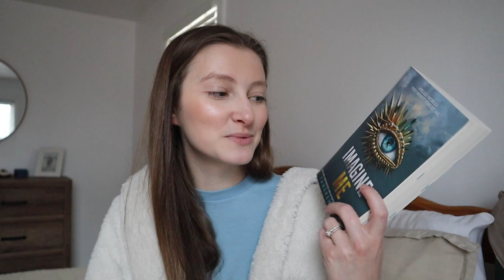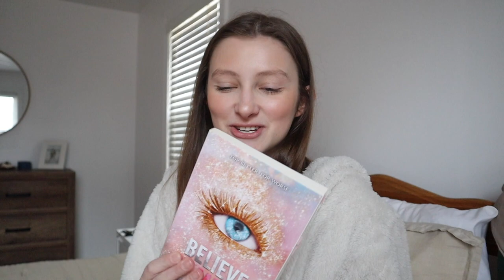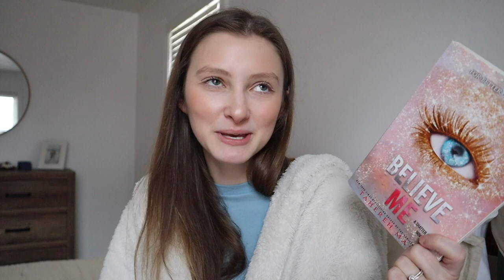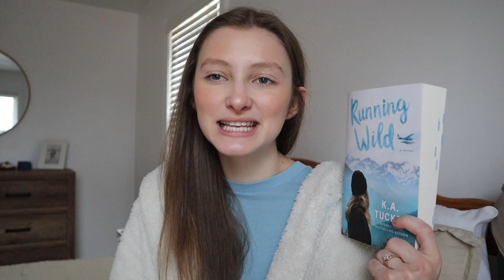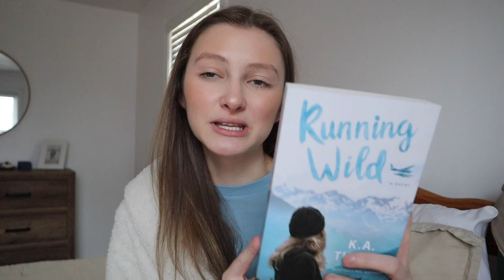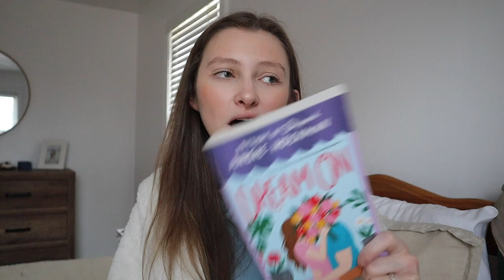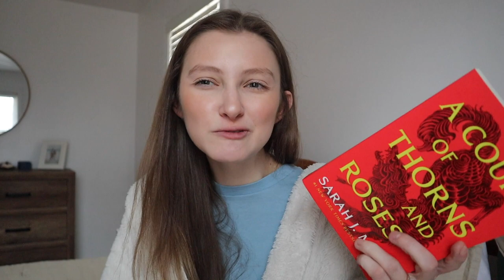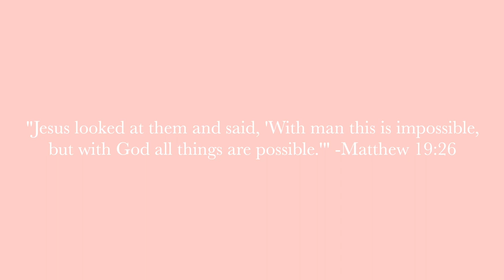all the books I read in January | monthly reading wrap-up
I’m in a chokehold by Jessa Hastings…here’s all the books I read in January

TIMESTAMPS:
00:00 welcome back!
00:28 stats for January
01:17 Reveal Me
01:44 Imagine Me
02:47 In The Weeds
03:17 Mixed Signals
03:48 Believe Me
04:25 A Risk On Forever
05:27 Running Wild
07:25 Dream On
08:56 Acotar
10:44 Speechless
12:33 Daisy Jones & The Six
14:32 Acomaf
15:08 A Brush With Love
17:23 Daisy Haites
21:10 Good Boundaries and Goodbyes
23:31 thank you for watching :)

I am Bethany and I’m so thankful you have decided to watch my video! I am from Alabama, and I got married last spring! I make faith content, like bible studies, on different books of the Bible, how to study the Bible, quiet time routines, and devotional chats. I also vlog a lot of my life. I do book videos like reading vlogs, monthly reading wrap ups, TBRS, book hauls, and reading journal videos! I do day in my life vlogs, productive vlogs, days in my life, weekend vlogs, married life vlogs, morning routines, and night routines. Thank you for being here!!